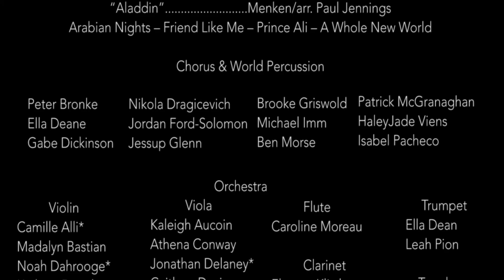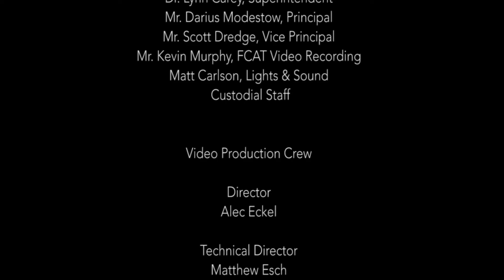Frontier Regional School High School Spring Concert 2017